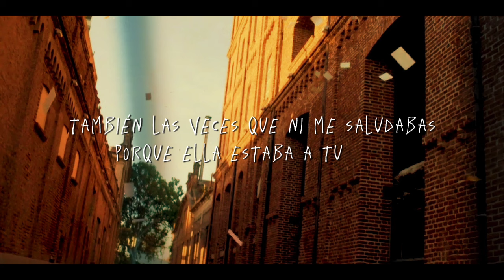Posdata - Paulo Londra (Sari Music Cover)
Buenas!! Ahora venimos con Posdata...